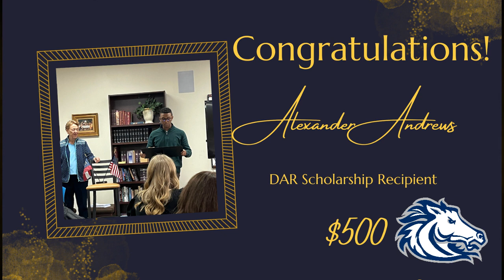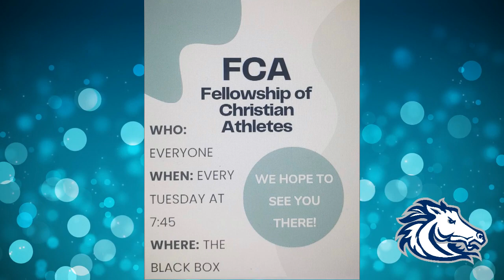Coahulla Creek News Feb. 22nd, 2024